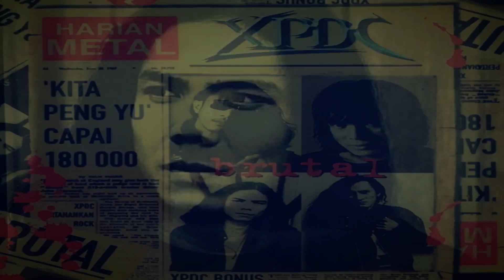XPDC - HIJAU BUMI TUHAN